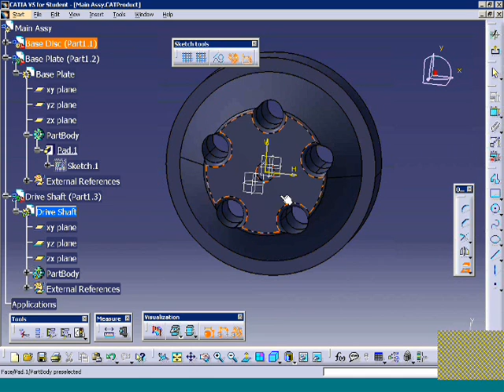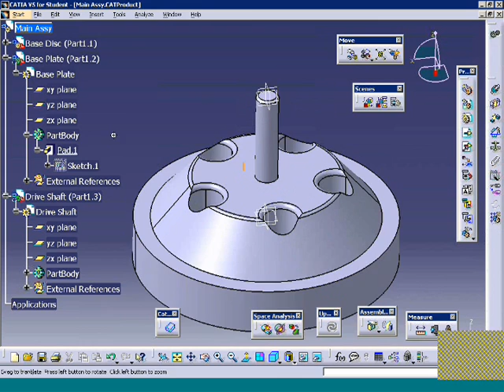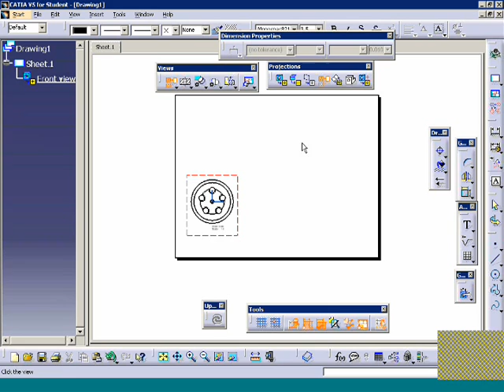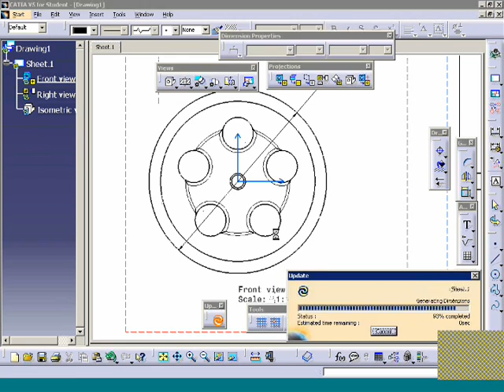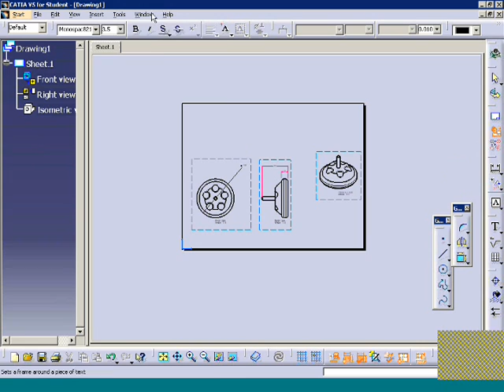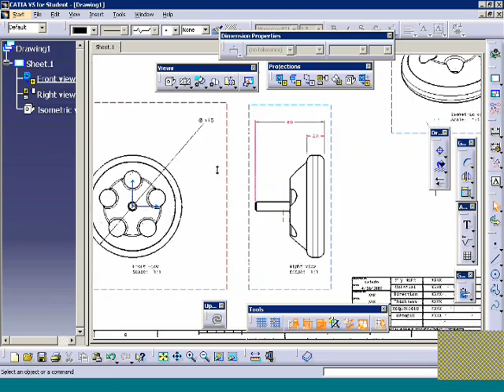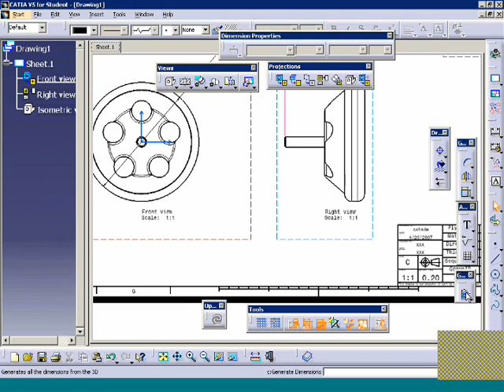CATIA V5 Start to Finish Part 2 of 2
This is a tutorial of how to create a complete design from scratch in CATIA. It covers basic sketching, Part model, Assembly and 2D drafting. part 2 of 2